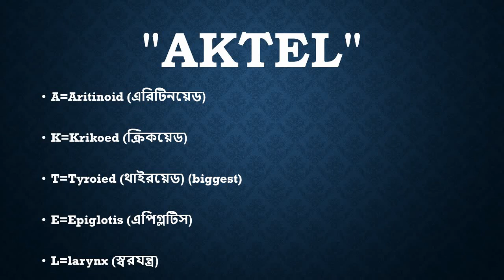স্বরযন্ত্র বা Larynx এর তরুণাস্থি গুলো মনে রাখার ছন্দ HSC II Admission II BCS